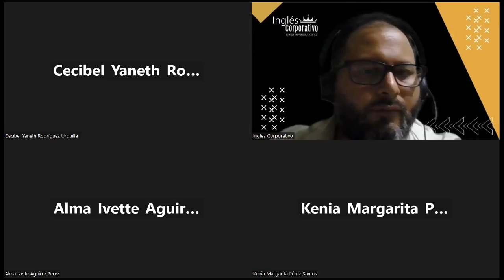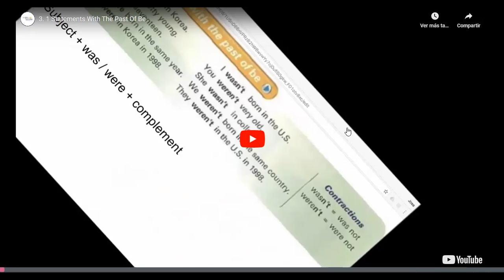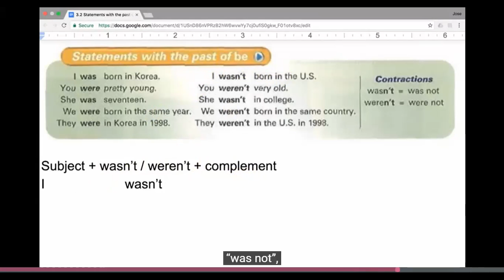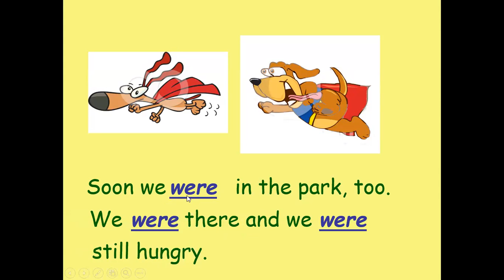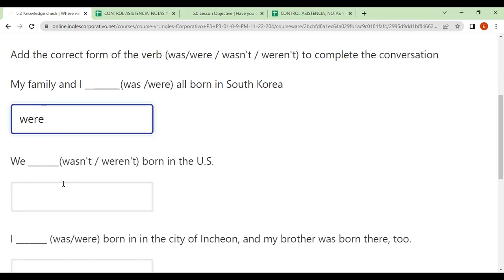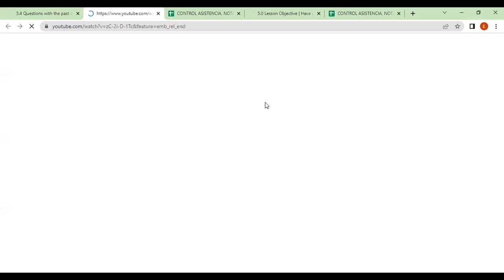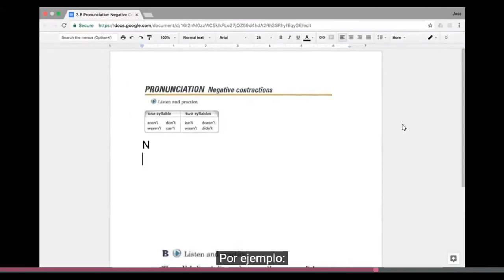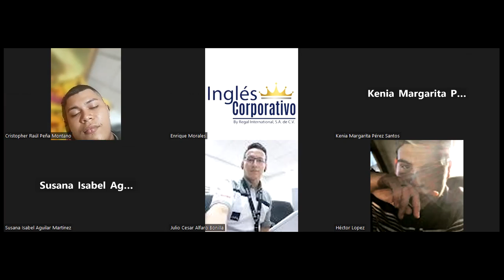Inglés Corporativo-FECHA-5-12-2022 TEMA: Positive And Negative Statements With The Past Of Be